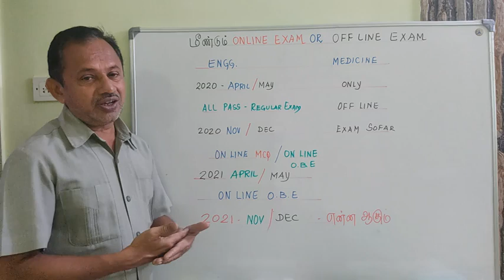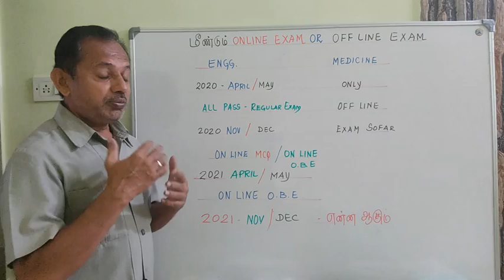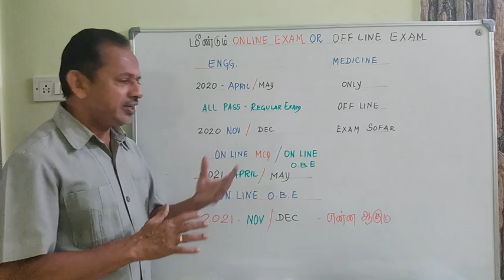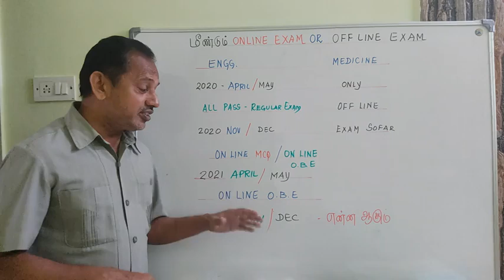University Examination for Engineering and Medicine | Online or Offline Examination